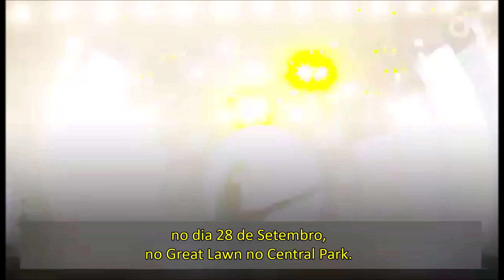Queen + Adam Lambert - Global Citizen: Fundação PROBLUE - legendado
Tradução: Juliana Miranda
Legenda: Josy Loos